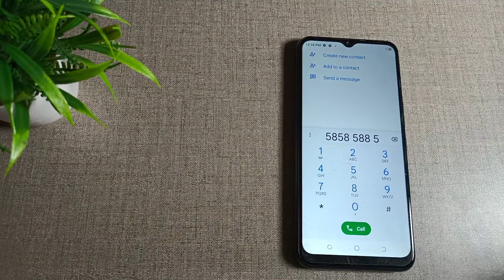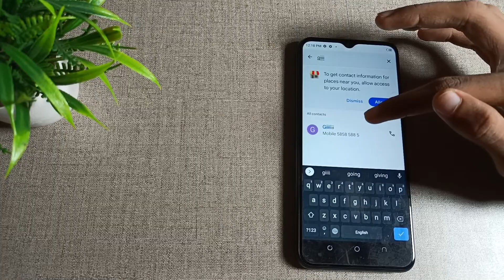How to save contact number in Tecno Pop 6 Pro mobile in hindi setting